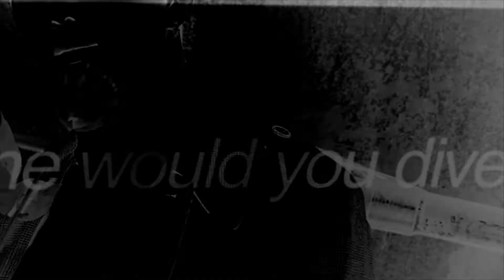Dive [ 2nd Mep Part ]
this is a backup part I did for the mep my jungkook part is from.
Editing with youngjae was a blessing he makes me deceased even though he isn't my bias. everyone in bap are bias wreckers I swear to god (besides me boi daehyun who is my actual bias)

I also finally learnt how to use twixtor and I used it a little for this part. I'm in love with it so get ready to see me overuse it lmao.

 For changkyunswifey's mep!
Program: After Effects CC
Media: Youngjae // B.A.P
Full: tba